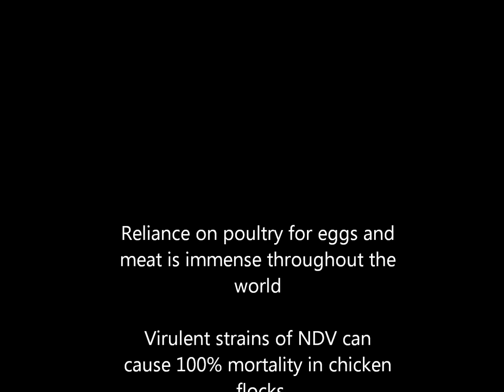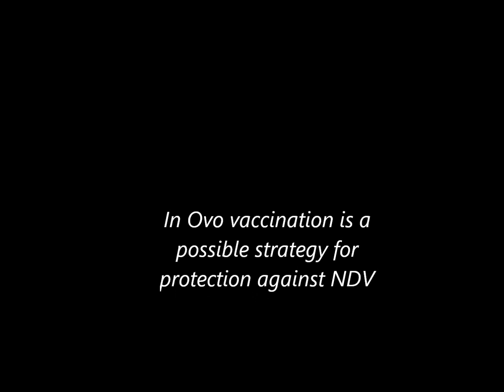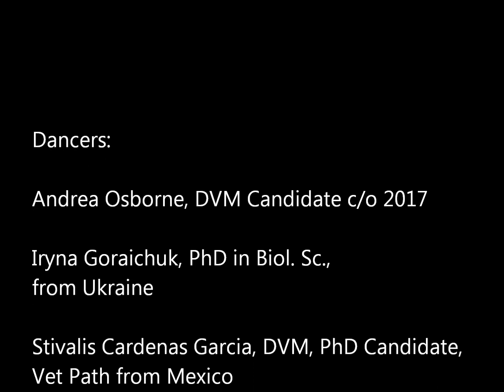Dance Your PhD Contest 2015 --In Ovo Vax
In ovo vaccination gives chicks earlier protection to dangerous viruses in the environment!

Valerie Marcano and her colleagues at the University of Georgia and Southeast Poultry Research Laboratory belly dance